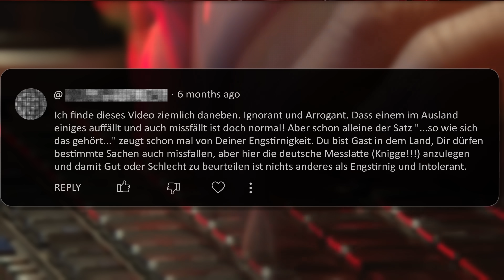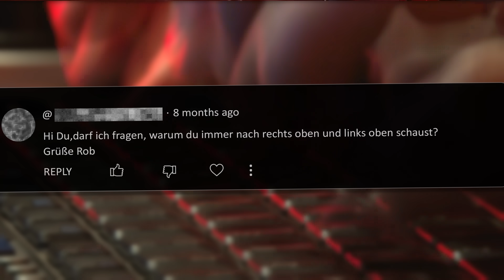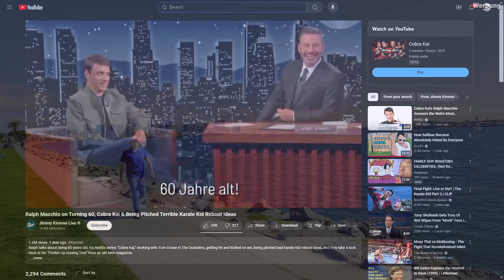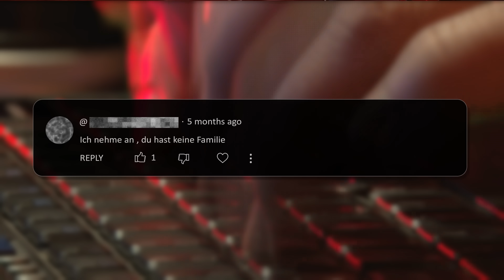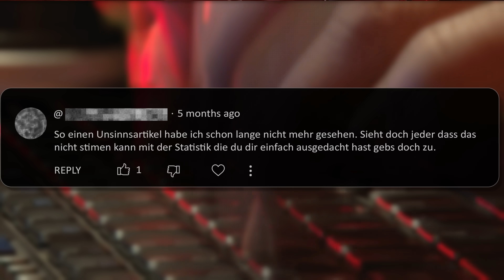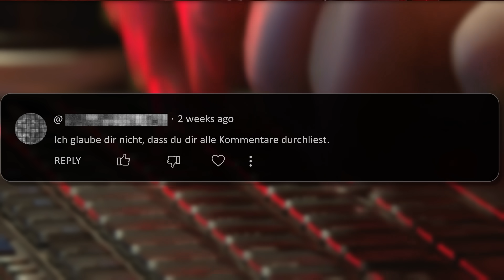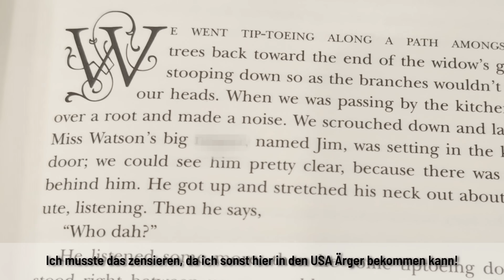Seltsamste Kommentare meiner Zuschauer!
Quellen:
Huckleberry Finn Debatte in Amerika: